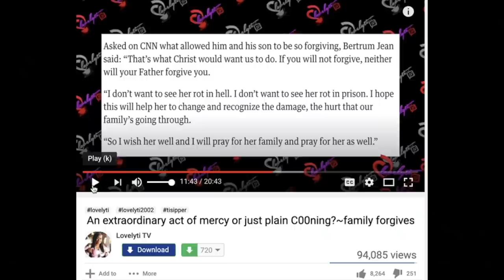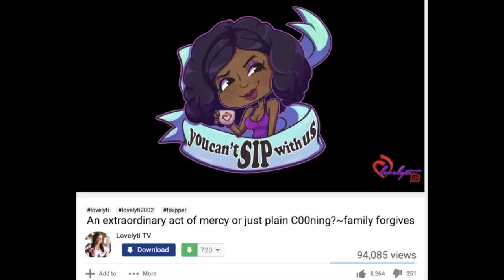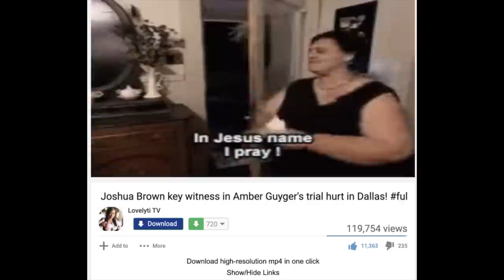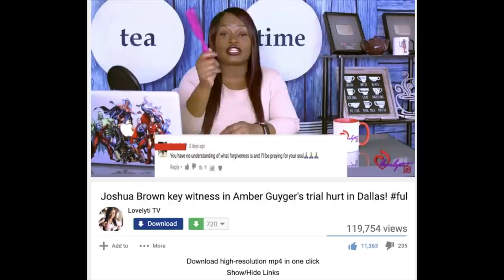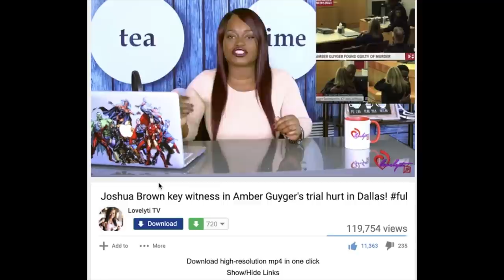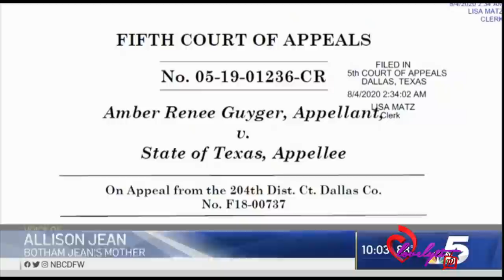Botham Jean’s family is upset that Amber Guyger filed an appeal